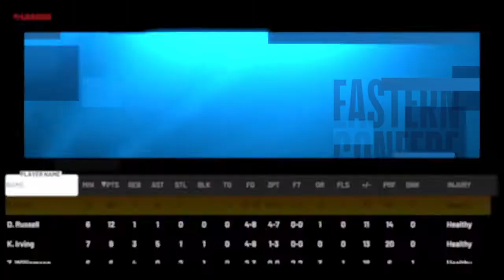NBA 2K21 mycareer episode 60 All-star Game!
Stay updated and follow me on ps4 antonio1125934 and sub main channel and 2nd channel Antonio pitts psn antonio1125934